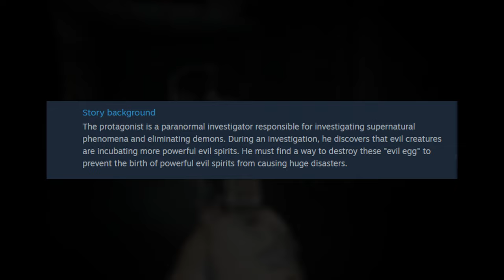IS THIS THE MOST DISTURBING HORROR GAME IN 2024?!|除邪(CHUXIE)- First Person Horror Shooting Game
This realistic looking Horror Game will totally mess up your mind.

About:
除邪(CHUXIE) is a surreal first person horror shooting game developed using Unreal Engine 5. With the powerful capabilities of Unreal Engine 5, players will experience stunning realistic visual effects, smooth game controls, and intense battles with terrifying monsters.